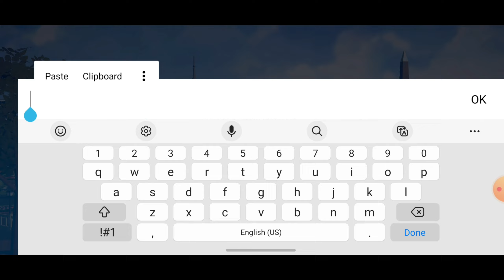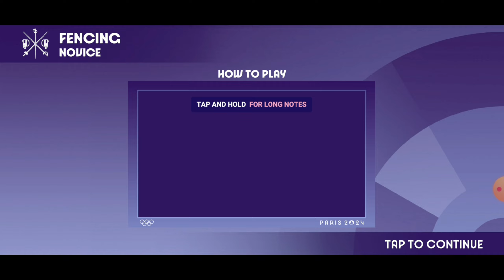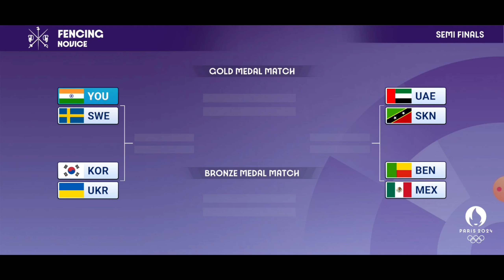INDIA WON 3 BRONZE MEDAL | Proud of you Manu Bhaker and Sarabjot Singh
Hey guy's NNK gaming , this vedio is all made for your entertainment. Soo enjoy

Here is , all Information about this channel

Join from this link for latest update